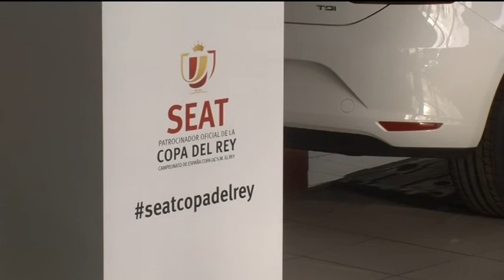La Copa del Rei arriba a Vinaròs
El concessionari de vehicles d’Auto Esteller a Vinaròs ha incorporat aquests dies un nou element a la seua exposició. A més de vehicles, l’establiment ha mostrat el trofeu de la Copa del Rei que es disputaran els equips a l’actual torneig. Fins allà s’hi han apropat diversos aficionats, que no han volgut deixar passar l’oportunitat per veure de prop aquest símbol, i fotografiar-s’hi. La marca Seat, de la qual Auto Esteller és distribuïdor, és el patrocinador oficial del campionat.